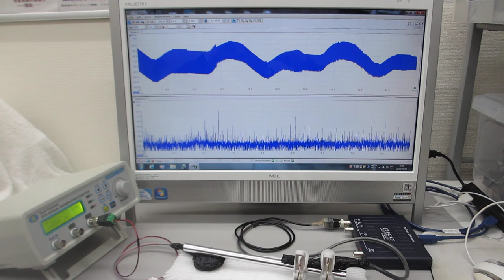共振現象と非線形現象を制御可能にする超音波発振制御プローブ